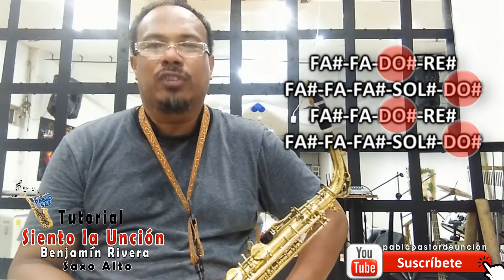TUTORIAL DE LA ADORACION SIENTO LA UNCION SAXO ALTO de Benjamín Rivera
aquí les dejo el tutorial en saxo alto de la Adoración SIENTO LA UNCIÓN de Benjamín Rivera. espero sea de mucha bendición

La pista musical que en este vídeo se usa pertenece al canal de youtube EVANGELIO DE CRISTO.